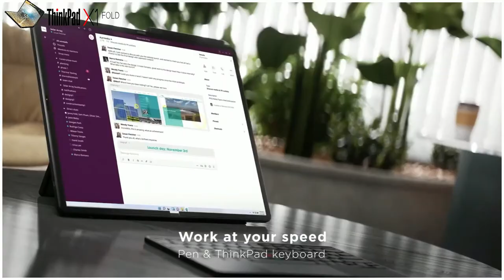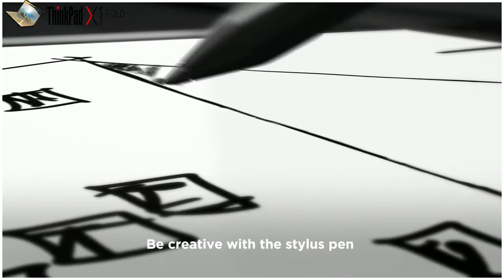The world's first foldable PC Lenovo ThinkPad X1.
It couldn't be more revolutionary!
Open it or close it like a book. Designed to power the dual screen, Intel® Core™ i5/i7 processors with Intel Hybrid Technology give you stunning visuals. This compact device promises to make your laptop experience a new adventure.
Processeur Intel® Core™ i5/i7 avec la technologie hybride d’Intel®
the ThinkPad X1 Fold is the world's first foldable Windows PC, with an Intel Core i5/i7-L16G7, 8GB RAM, and 512GB / 1TO SSD storage powering things under the hood. It has a large 13.3-inch OLED touch display with a resolution of 2048 x 1536.

Tech Specs
Processor
Intel® Core™ i5-L16G7 (5C / 5T, 1.4 / 3.0GHz, 4MB)

Operating System
Up to Windows 10 Pro 64

Graphics
Intel® Ultra HD Graphics

Display
13.3" 2K (2048x1536) OLED 300nits, 95% DCI-P3 Gamut, Multi-touch

Pen
Optional: Lenovo Mod Pen